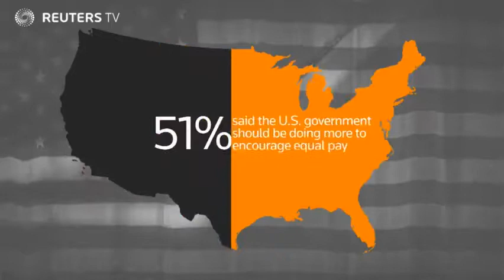Hillary Clinton's focus on women's pay may resonate broadly: poll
poll shows that about two-thirds of Americans believe men are generally paid more than women, a finding that suggests that Democrat Hillary Clinton's message on pay inequality could resonate broadly with Americans should she run for president in 2016.